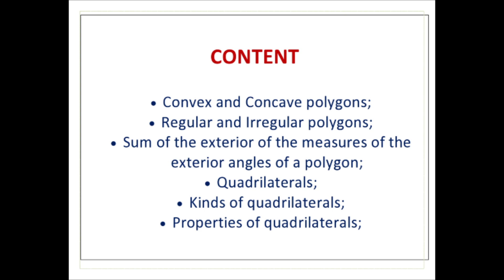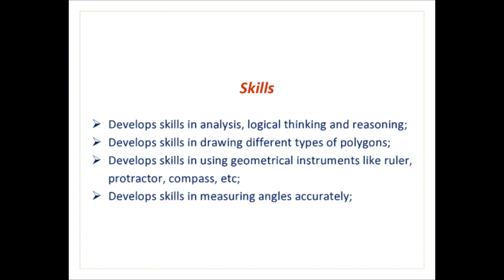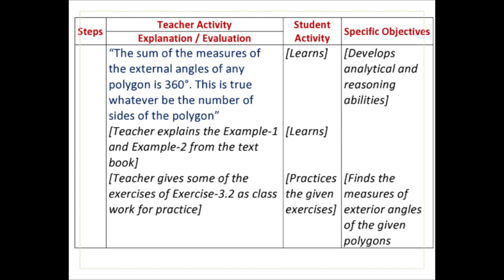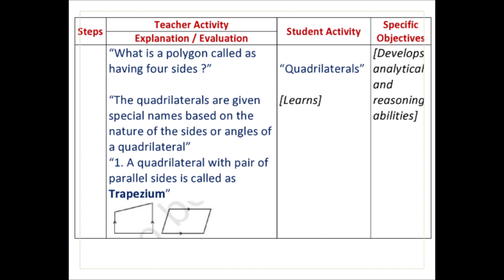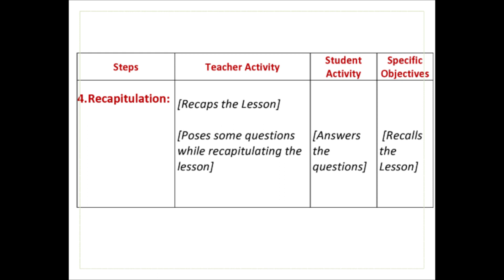8th CLASS MATHS LESSON PLAN / 'UNDERSTANDING QUADRILATERALS'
Namaste Teacher 🙏

Sample of 8th  Standard Maths Lesson Plan of chapter '''UNDERSTANDING QUADRILATERALS'

My channel Instagram

I, VISHALAKSHI (B.Sc., B.Ed., PGDCA) welcome you all Teachers to my Channel. This channel is to provide Lesson Plan samples for school teachers. The Lesson Plans are written for each and every Lesson/Chapter of the subject in detail where a teacher can get all the class activities of teaching a lesson.
You can get the following videos also in this channel:
1. Why Planning (for teaching a lesson) ?
2. Structure / Model of a Lesson Plan
3. Methods of Teaching
4. TEACHING IDEAS
5. Samples of Lesson Plans (initially CBSE Maths for 1st class to 10th class, later I will upload for other Subjects too, (separate videos for each and every lesson plans)).
Hope my channel will be useful to the teachers who are seeking for lesson plan samples. Please do comment on my lesson plans so that I can improve myself further.